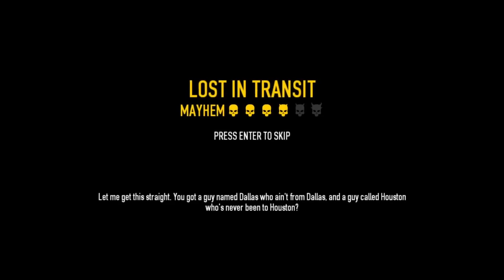PAYDAY 2: Playing the Lost in Transit Heist for the First Time! (New DLC Review at the end!)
this heist was something else...